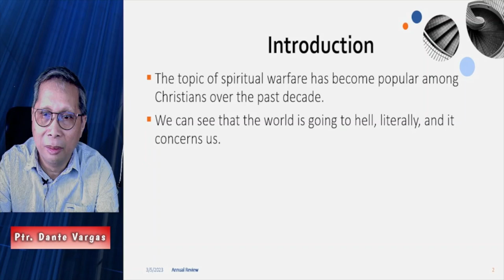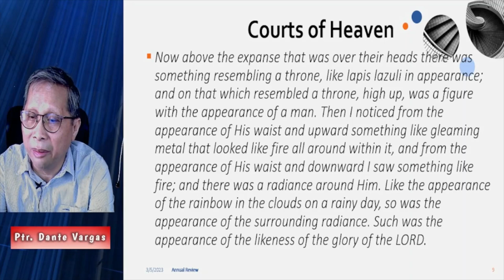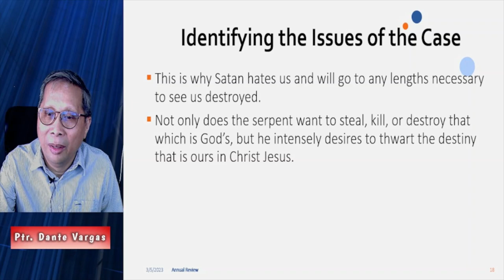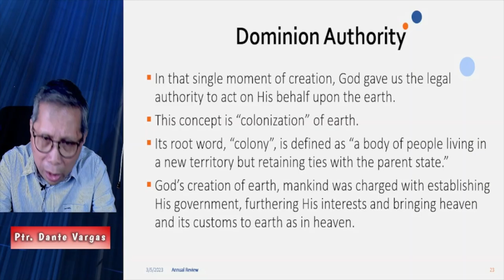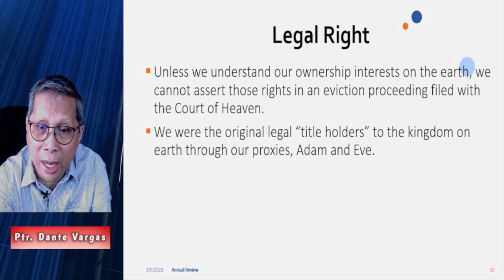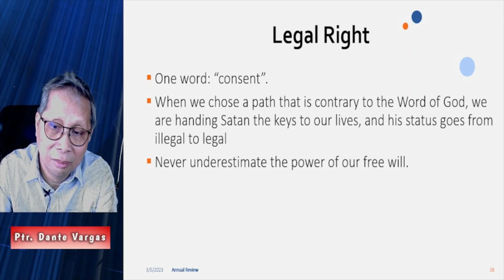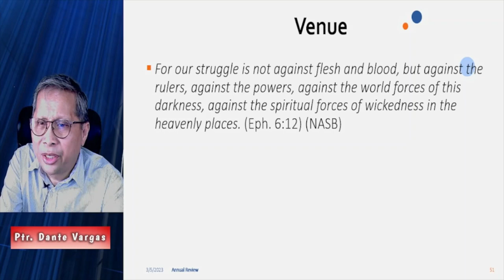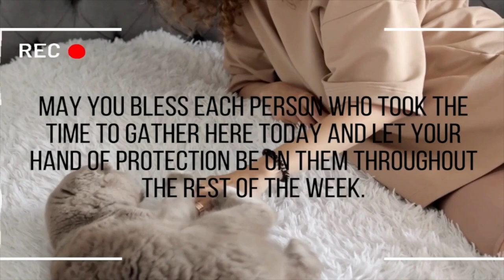Making Satan a Defendant in the Court of Heaven Part 1